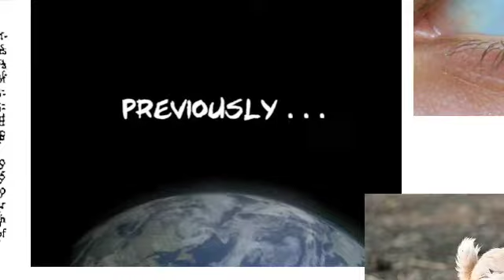Joe Anderson Interview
Joe Anderson, who contributed his versatile talents to Across The Universe and the hidden treasure that is The 27 Club, gave us a few moments of his time to discuss his life, career, and, because we're gomet.co.uk, his favourite things about New York City.  You'll soon see him in films like "Love Happens" with Jennifer Aniston and Aaron Eckhart and the Amelia Earhart biopic "Amelia" with Hilary Swank, Ewan Mcgregor, and Richard Gere.  After meeting him we're especially glad for his success.